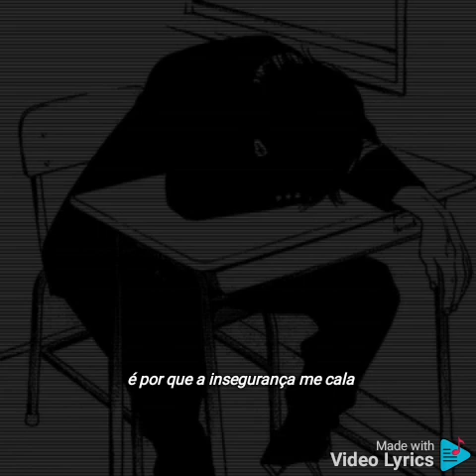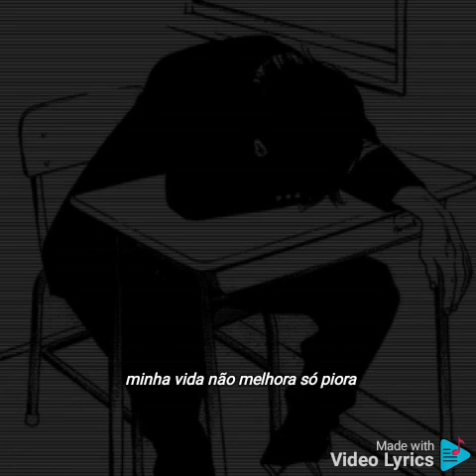tristes memórias - Eduardo Heringer. rap sad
letra
essa dor me decepcionou
ansiedade já me dominou
tentei correr mas estou cercado oh no
o passado me aprisonou

tudo de ruim que pra trás ficou
esse é um peso que sempre pesou
isso é tão grande que me machucou
esse passado me traumatizou
dores fizeram arder a minha alma
coisas fizeram perder minha calma
ansiedade,conto na palma
de todas as vezes que fiquei com um tipo de trauma
mais rápido que o Flash eu tenho corrido
pra tentar esquecer o passado
mas eu acho que foi tempo perdido
por que ele sempre tem me alcançado
todos os dias minha mente cansada
por causa do fardo que tem carregado
hoje a carga está tão pesada
que deixou meu corpo sobrecarregado

desde aquele dia
minha vida não melhora só piora
e ao som dessa melodia
minha alma e meu coração só chora
ouvindo essas batidas
e lembrando tantas histórias
de momentos que marcaram feridas
deixando tristes memórias

Edu me diz porque com ninguém você fala?
é por que a insegurança me cala
eu não me sinto a prova de bala
qualquer arranhão ou raspão me abala
insegurança vai me segurar
os meus medos me mandam pra vala
ansiedade vai me parar
quando eu tento falar com alguém da minha sala
fico na bad, ouvindo a sad, é tão difícil de conversar
chego na escola o medo me impede
o medo me impede de socializar
fico com vergonha não sei o que dizer
no minimo tento dizer um simples oi
só que não sei se vão me responder
e quando eu tento vocês já foi

desde aquele dia
ouvindo essas batidas
deixando tristes memórias
ouvindo essas batidas
deixando tristes memórias